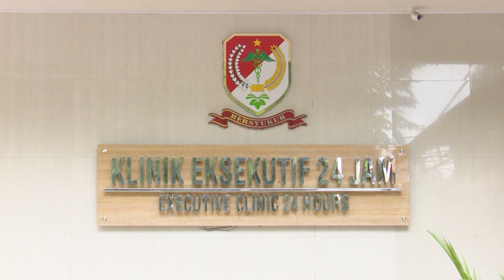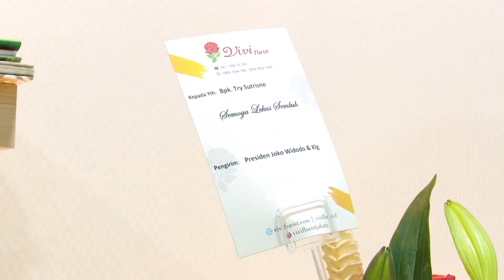Presiden Jokowi Jenguk Wakil Presiden ke-6 RI Try Sutrisno di RSPAD Gatot Soebroto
Presiden Joko Widodo menjenguk Wakil Presiden ke-6 RI, Try Sutrisno, yang tengah menjalani perawatan di Rumah Sakit Pusat Angkatan Darat (RSPAD) Gatot Soebroto, Jakarta, pada Jumat, 23 Desember 2022.

Tiba di lokasi sekitar pukul 14.40 WIB, Presiden Jokowi disambut oleh Kepala RSPAD Gatot Soebroto, Letjen TNI dr. Albertus Budi Sulistya. Presiden kemudian langsung menuju kamar tempat Try Sutrisno dirawat di Paviliun Kartika.

"Tadi baru saja saya menjenguk Bapak Try Sutrisno dan alhamdulillah beliau dalam keadaan yang baik dan stabil, sehat," ujar Presiden dalam keterangannya selepas menjenguk.

Saat berada di kamar rawat, Presiden mengatakan bahwa ia juga sempat berbincang-bincang dengan mantan Panglima ABRI tersebut. "Tadi saya sempat ngobrol banyak dengan Pak Try dan beliau menyampaikan banyak hal mengenai bangsa dan negara ini," imbuhnya.

Berdasarkan keterangan Kepala RSPAD, Presiden menambahkan, Try Sutrisno kini sudah lebih sehat dan sudah diperbolehkan berjalan. Presiden pun berharap agar Try Sutrisno segera diberikan kesembuhan dan senantiasa sehat.

"Kita berdoa semoga Pak Try segera bisa diberikan kesembuhan dan bisa pulang ke rumah, bertemu dengan keluarga kembali, dan selalu sehat," ungkapnya.